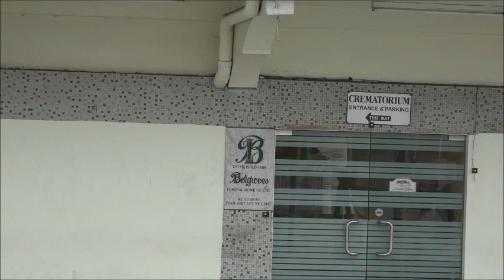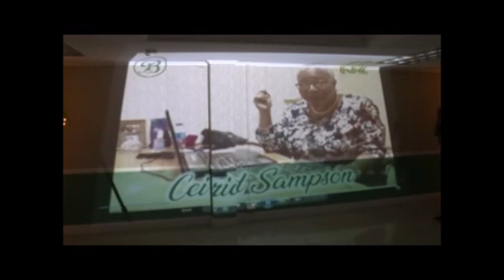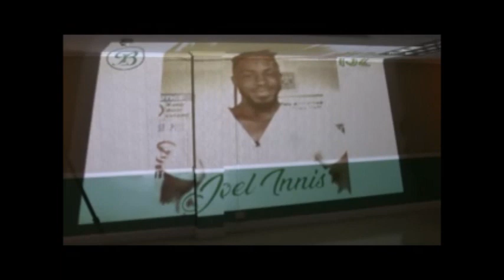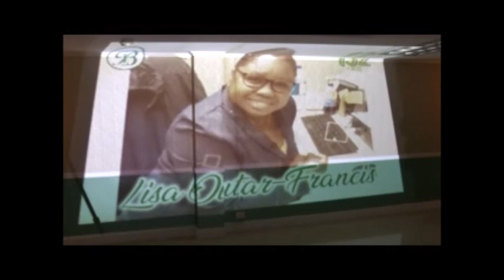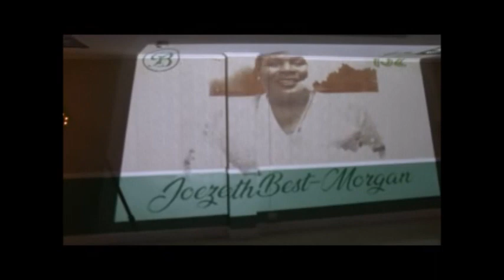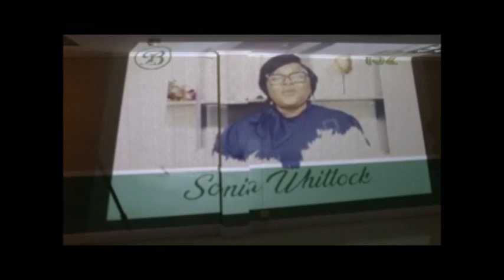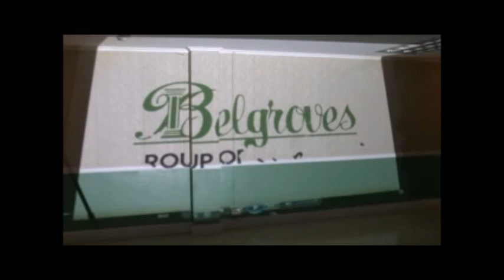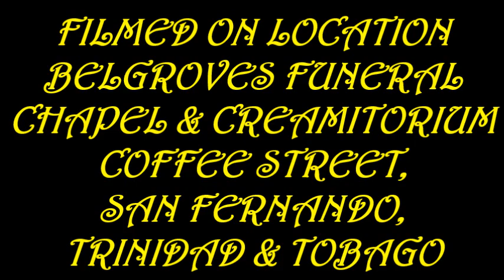Belgrove's Funeral Home Celebrates 132 Years of Service to Trinidad & Tobago.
Belgrove's Funeral Home,
Celebrates 132 Years of,
Service to Trinidad & Tobago.